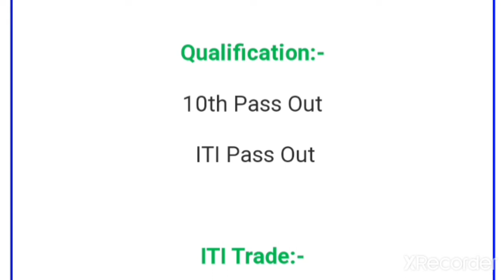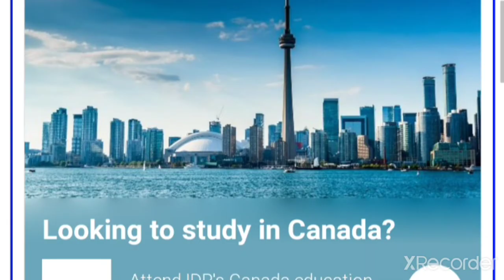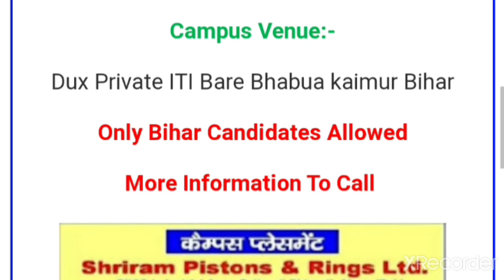Shree ram piston and ring company job | iti campus interview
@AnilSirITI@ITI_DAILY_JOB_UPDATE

Telegram group link. ITI JOB URGENTLY

Iti job urgently
Iti job
Iti jobs
Iti daily job update
Awareness mission
Rojgar Mela
Iti and diploma
Campus placement